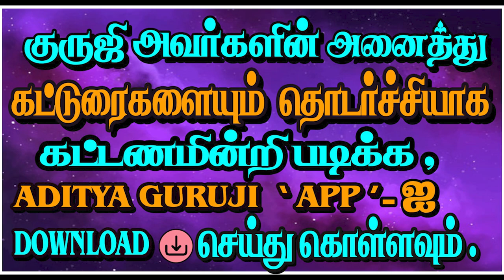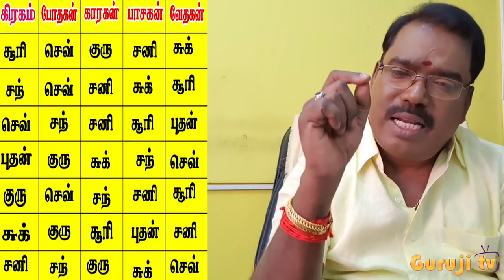SECRETS OF DASA BHUKTHI, தசா புக்தி நாதர்கள் எப்படி அறிவது.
போதகன் - காரகன் - பாசகன் - வேதகன் - பற்றிய விளக்கங்கள் - தசை புக்தி நாதர்கள் என்ன செய்வார்கள் என்பதை எப்படி அறிவது ?